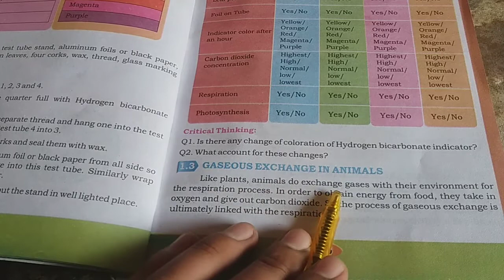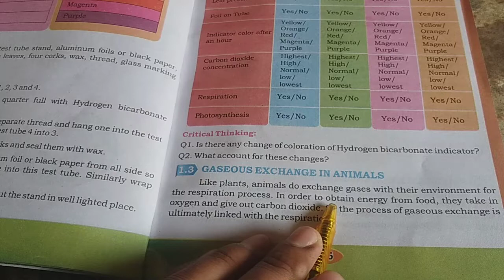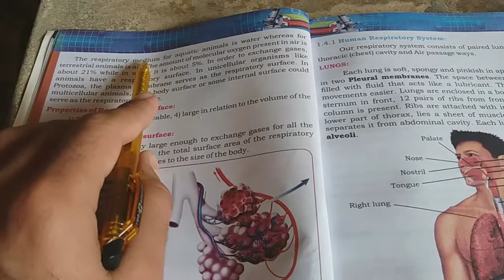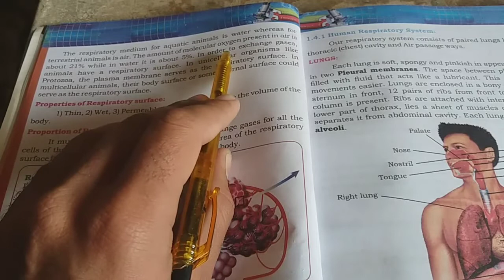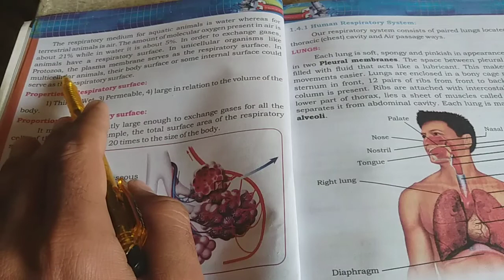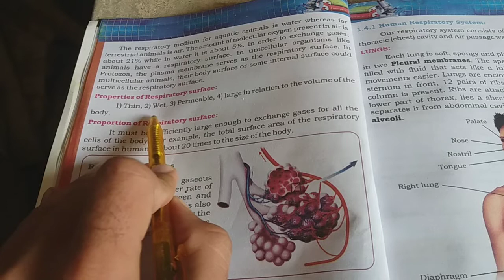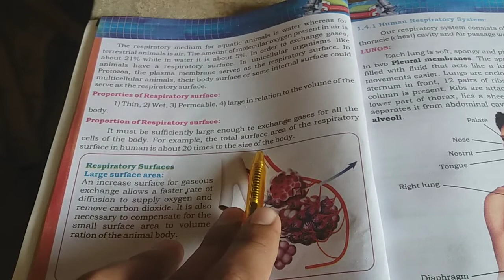Gaseous Exchange In Animals |Bio10 chapter-1 | Lecture-4|in Sindhi|By Eagle Academy|Sir Zeeshan Ali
in This video we will learn about gaseous exchange in animals and also learn about respiratory medium and respiratory surface.